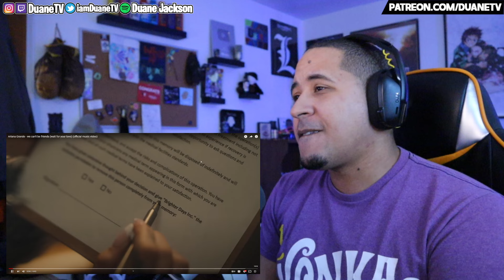Ariana Grande - we can't be friends (wait for your love) (official music video) Reaction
*Early Access, Bonus Content, Behind The Scenes, etc

Content Microphone (Shure MV7)
Music Microphone (AT4040)
Interface (Scarlett Focusrite 2i2)
Headphones (Logitech G435)
Music Headphones (Sennsheiser)
Speakers (Mackie CR3)
Stream Deck (El Gato Stream Deck Mini)
FIFINE Mic Arm

My PC
Intel Core i7 12700K
NVIDIA GeForce 3070ti
SAMSUNG 980 PRO SSD with Heatsink 2TB M.2
Seagate BarraCuda 8TB Internal Hard Drive
CORSAIR VENGEANCE RGB DDR5 RAM 32GB
GIGABYTE Z690 AORUS Elite AX Motherboard
Corsair iCUE H100i RGB Elite Liquid CPU Cooler
Monitors (LG UltraGear QHD 27inch)
Mouse (Logitech G502)
Keyboard (Logitech K360)